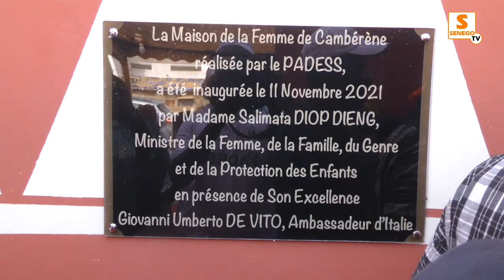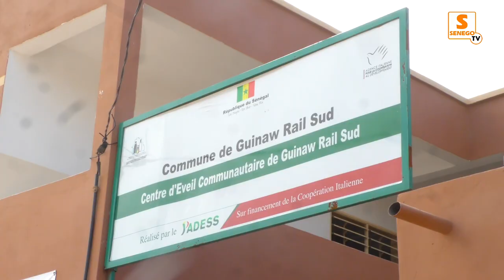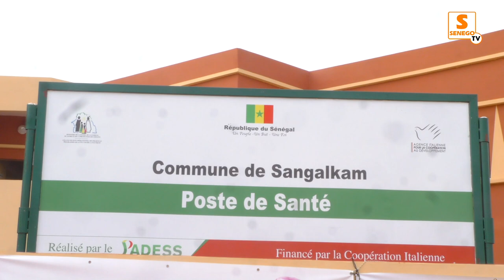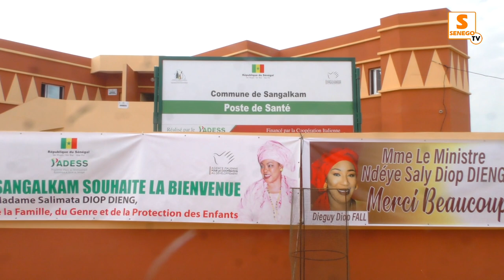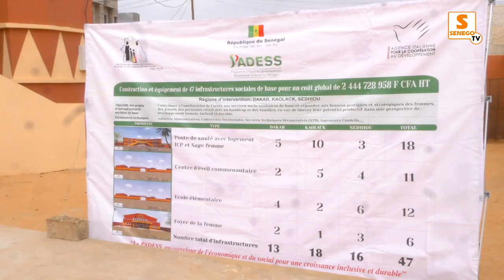Région de Dakar : Ndèye Saly Diop Dieng inaugure trois (3) infracteurs modernes (Senego-TV)